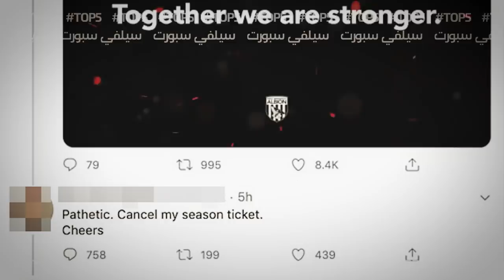توب 5 | أقوى المواقف ضد العنصرية في الرياضة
مواقف مهمة ضد العنصرية في الرياضة..  توب 5 ضد العنصرية في الرياضة وكرة القدم.

حساباتي في شبكات التواصل:
تيلغرام :